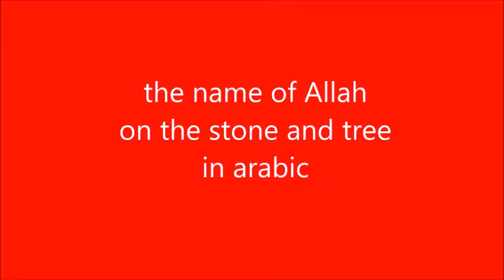European blá augu bróðir valdi Íslam